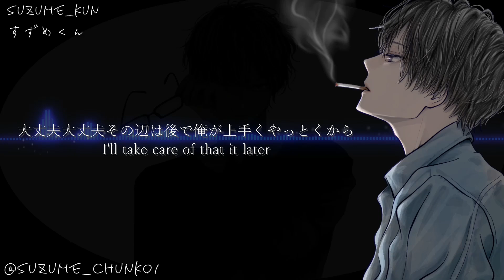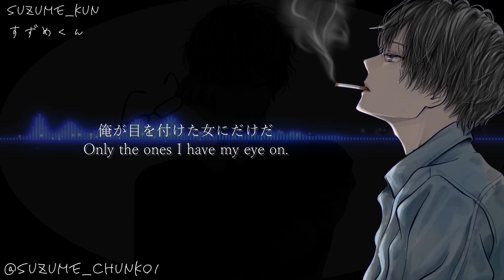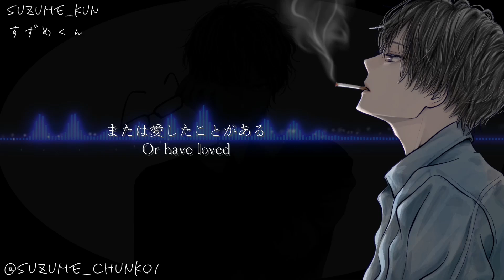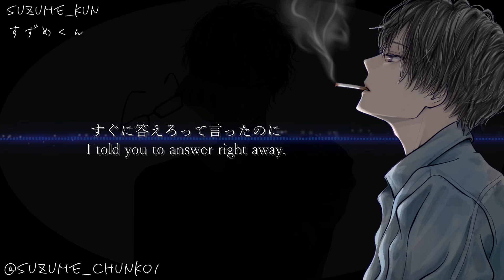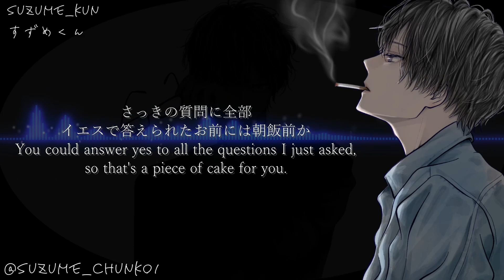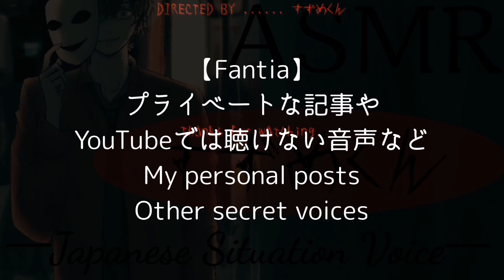Japanese voice【JP/ENG SUBS】It's a place where you are sorted into hell or hell .. or..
STORY  BY  ➷  すずめくん

No.  210  ｢審判人の遊び｣

★メンバーシップ登録はこちらから★
【日本語と英語で毎日記事投稿中】
 I'm updating members only post every day in Japanese and English.

【活動支援ファンサイト】
◇Fantia : ※日本語のみの発信です
→フォトログや有料限定配信、有料音声など

【すずめくんへ贈り物】
◇Amazon欲しいものリスト:

使用機材・周辺ツール

【声劇/シチュボ用機材】
◇バイノーラルマイク
TASCAM タスカム -  DR-07X
◇モノラルマイク
オーディオテクニカ AT2020USB+
◇ヘッドホン
audio-technica SoundReality  ATH-AR1 WH
ソニー h.ear on 2 MDR-H600A

【ゲーム配信用機材】
◇ヘッドセット
Razer Barracuda X

【モトブログ用機材】
◇マイク
OKWINT コンデンサーマイク
◇カメラ
GoPro  HERO4 ブラックエディション
◇バッテリー
Anker PowerCore 10000

【歌ってみた用機材】
◇マイク
888M マランツプロ
◇オーディオインターフェース
ヤマハ YAMAHA  AG03

その他
◇マウス
エレコム M-XGL10UBSRD
◇アーム
RODE ロード PSA1
◇ショックマウント/ポップガード
GRANPRO
◇ポータブルHDD
BUFFALO ミニステーション USB3.1(Gen1)/USB3.0用
◇モニタリングヘッドホン
OneOdio Pro10
◇ゲーミングチェア
DXRacer Formula スタンダードモデル
◇据え置きHDD
バッファロー 外付けハードディスク
◇USB Hub
Anker USB3.0 ウルトラスリム 4ポートハブ
◆字幕 subtitles◆
英語 English  :
中国語 Chinese :
韓国語 Korean :
ドイツ語 German :
日本語 Japanese :
ベトナム語 Vietnamese :
インドネシア語 Indonesian :
各イラスト
メインイラスト /  ｲﾄﾉｺ 様
ちゅんこ / りこ 様
ちびキャラ / りゅー 様

⚠Don't use my illustrations⚠
動画(音声)、イラストは有償のため転用転載は固く禁じます。
発見した場合、法的措置を取らせて頂く場合があります。
And then I'm gonna claim damages to you.
If you also see my videos in any other channels, please let me know as soon as possible.